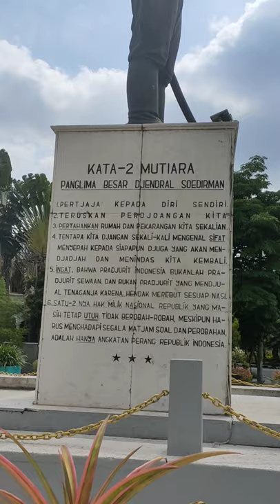Monumen JENDERAL SUDIRMAN Surabaya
Monumen JENDERAL SUDIRMAN Surabaya monumenjenderalsudirmansurabaya...

Assalamualaikum SobatQ...
Monumen JENDERAL SUDIRMAN Surabaya ini sebagai salah satu ICON kota Surabaya, terletak di seberang depan BALAI KOTA SURABAYA, dan juga sebagai salah satu Destinasi Wisata di Surabaya.

Varidah 54A_Channel adalah channel youtuber yg berisikan Vidio" sederhana dlm kehidupan sehari" ttg Daily Vlog: Memasak, Membuat kue, Berkebun, Wisata, Kuliner, Tutorial hobi, dll. Dan kedepannya msh byk lagi Vidio" sederhana sehari" yg lebih menarik dan seru lagi yg akan ditampilkan pada Varidah 54A_Channel ini.

Untuk menonton video-video yang lebih seru lagi Jangan lupa tonton Vidionya sampai selesai, SUBSCRIBE, NYALAKAN LONCENGnya, LIKE, KOMENTAR, tlg Bantu SHARE Yaa bila suka, bermanfaat, & menghibur vidionya..maturnuwun slm sht n sukses sll.